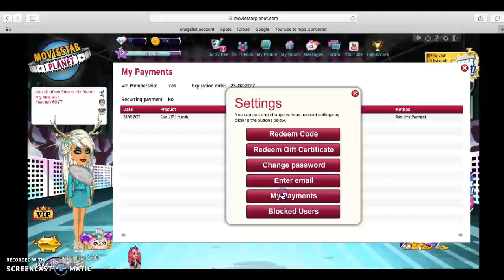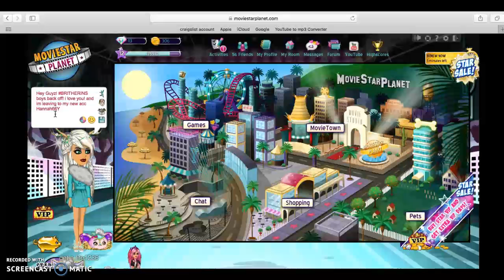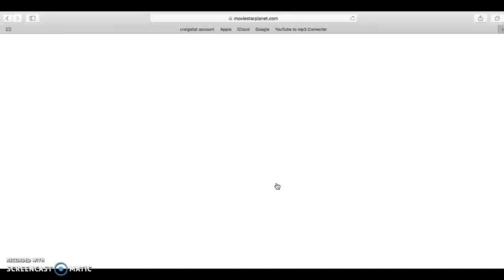R.I.P V.I.P! (Hannah 66)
guyz im so sad that our acc is now going to waste! but i wanted to make the best choice! i made a new acc for US and i PROMISE, i will get VIP for this one! :D